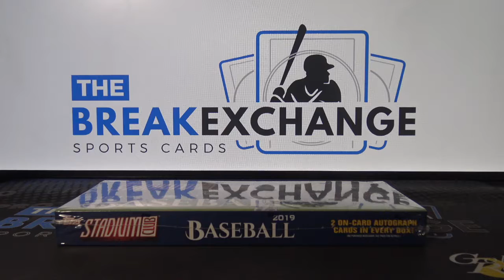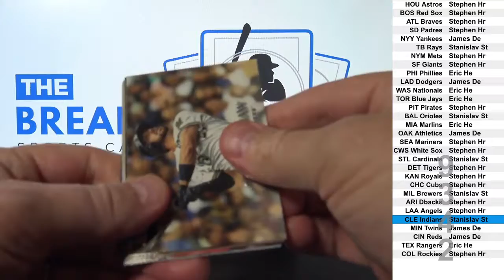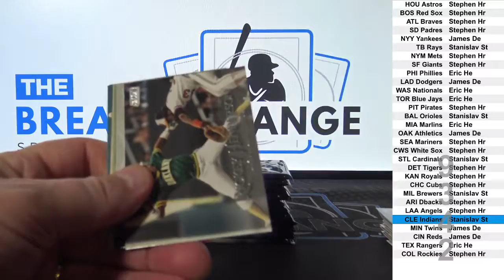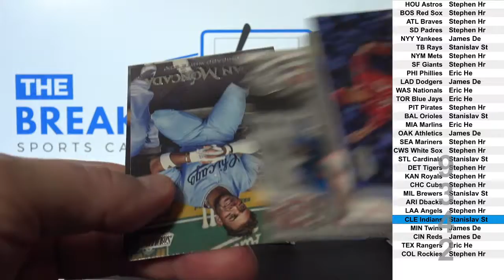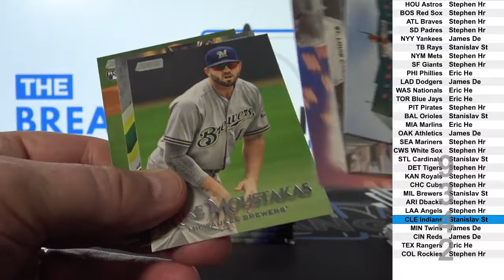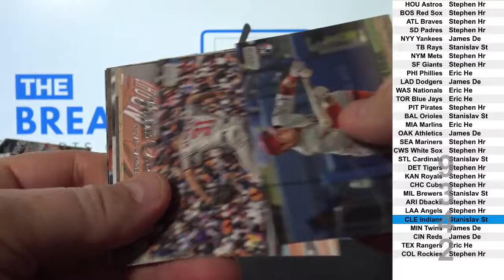1 Box of 2019 Topps Stadium Club Baseball (Break ID: 9342)